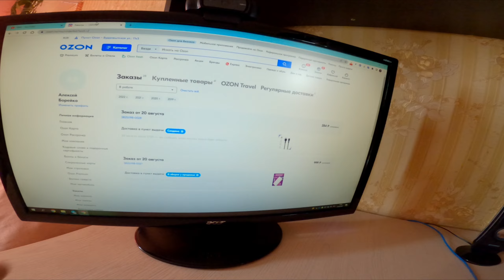Влог из Дома. Смазал цепь парафиновой смазкой SMOVE. Подкачал колеса. Оф ТОп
Влог из Дома